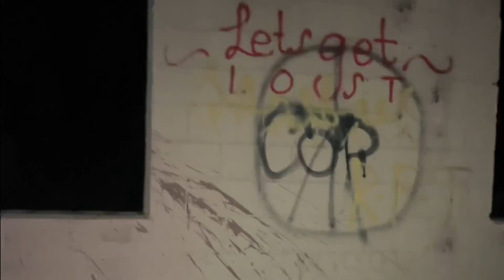We Went Back To Bible Camp